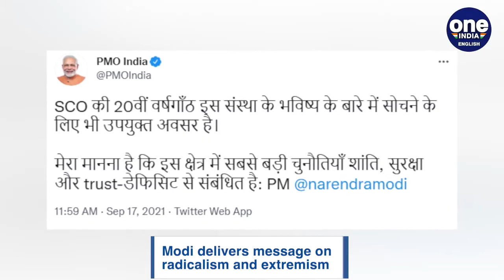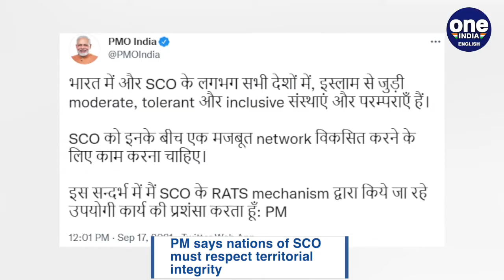PM Modi says radicalism greatest threat for SCO nations | Oneindia News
Prime Minister Narendra Modi Friday virtually addressed the Shanghai Cooperation Organisation (SCO) summit WHERE THE BIGGEST TAKEAWAY WAS HIS MESSAGE ON RADICALISM AND EXTREMISM in view of the developments in afg.